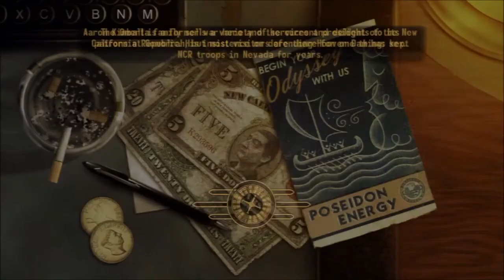Fallout New Vegas 50 Saving Joana from the Omertas